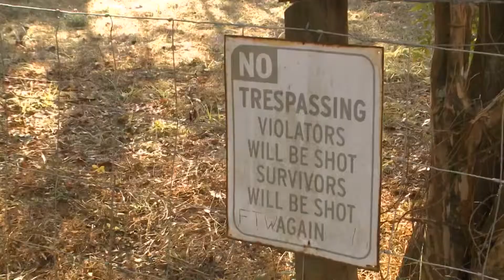Us marshals Hunt And Arrest Wanted Fugitives